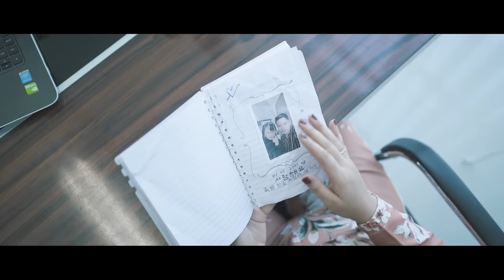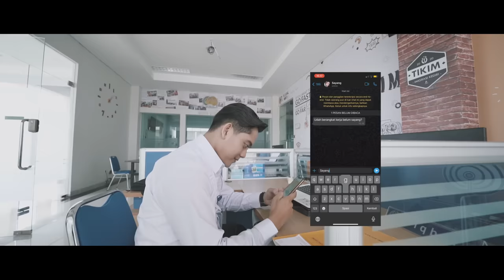HAPPY ASMARA - WES TATAS (Official Music Video)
Layangan sing tatas
Tondo tresnoku wis pungkas

Executive Producer : Happy Rism

MUSIC PRODUCTION
Songwriter: Vicky Prasetyo x HappyRism
Arranger: Vicky Prasetyo @vicky_prasetyo777
mixing Mastering : HA Studio
Vocal: Happy Asmara @happy_asmara77
Support by : HA Management

Producer: Happy Rism @Happyrism
Director: Ita Aprilia
Unit Production Manager: Puspo Nugroho @pusponugroho
Editor: Ita Aprilia
Crew: Dewa Kipli @dewakipli
David Chandra @davidchndr
Desti Arindi @dstrnd
Nadia Aprilia @nadia.aprilia28

MAIN TALENT :
Happy Asmara @happy_asmara77
Iqbal Fahad @iqbalfahd
Yuni Vebra @yunivebra_206

TALENT:
Stifelin . Marnanta. Kelik. Adit. Puput. Aliga. Kartika. Wahyu .Adnan

Special Thanks to:
Allah SWT
Kedua Orangtua
Keluarga Besar Imigrasi Kediri
Pengelola Terminal Tamanan Kediri
PASHATI NUSANTARA

Lirik 'WES TATAS':
Tak Eleng-eleng mbiyen
tau ngomong opo
Arep ngancani aku tekan
pungkase umurku

Nanging saikine
kowe ninggal janjine
Ibarat banyu mili
wes tekan segoro

Cubo dadi aku kuat po atimu
Mesti kowe sambat ora kuat
Aku uwes ora pengen lara
Atiku wes tenang Wes tak anggep ilang

Reff :
Layangan sing tatas
Mabur duwur ngalang-alang
Yen nibo dadi kenangan

Kowe sing tak eman-eman
Ninggalke roso kelaran
Opo iki wes takdire
Aku ikhlas aku pasrah Wes tak ngalah..